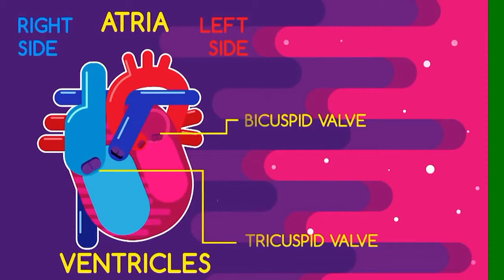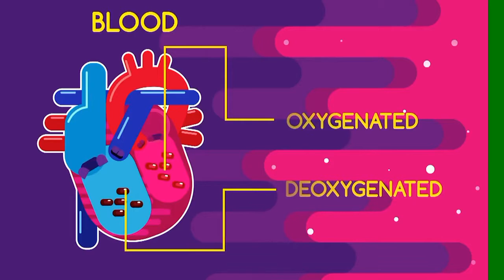What is a Heartbeat in Urdu | Why we hear it and observe a Pulse | دل کی دھڑکن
Voiceover: Gopesh Kaushik